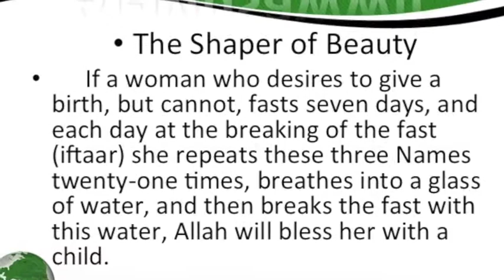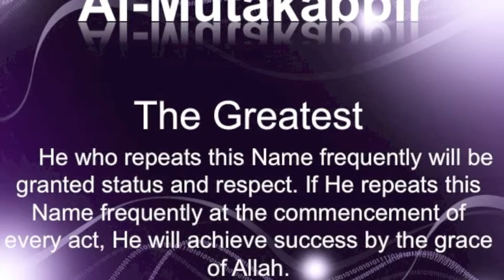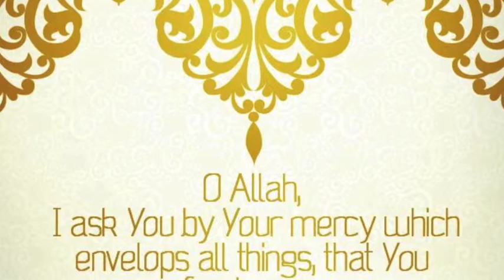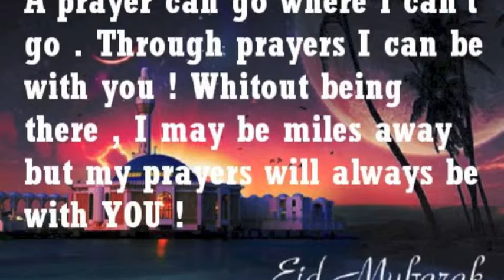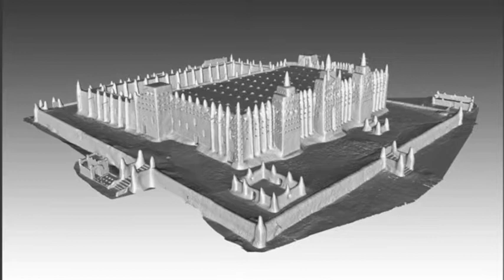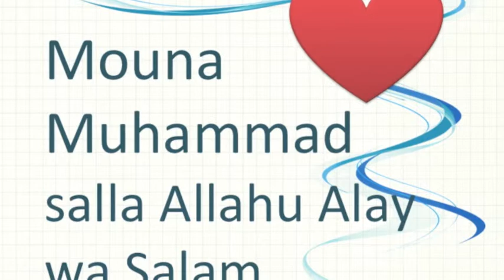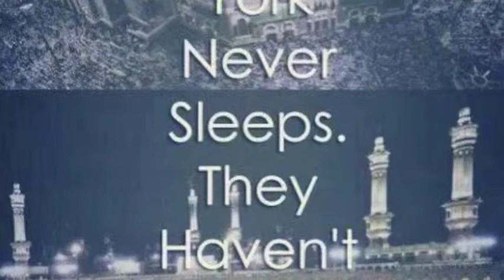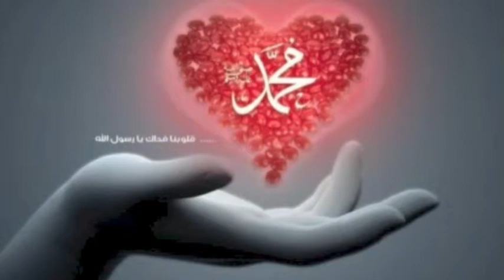Mouhamed Camara vol 4 la prière du Prophète Mohamed saw sur l'eau 2